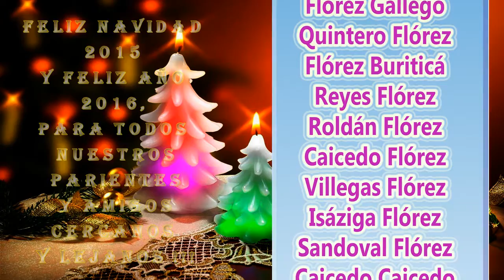Feliz Navidad 2015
Feliz Navidad para todos nuestros Parientes, cercanos y lejanos, y  tambien para todos nuestros amigos...